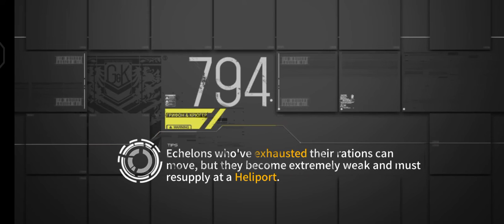Girl Frontline theater 7 advance 5 propably not perfect Because I suc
just random theater gameplay of GFL advance map yeah I hate that mode :v
if you wanna to help me to pay my internet

thanks